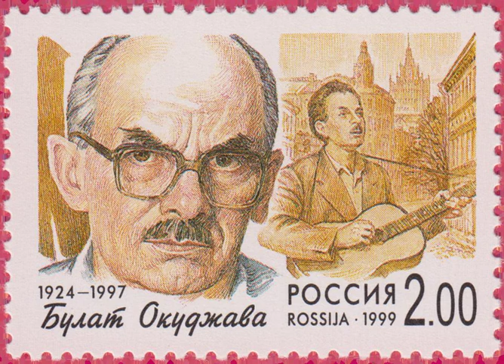Budi orkester gorko nado - Булат Окуджава